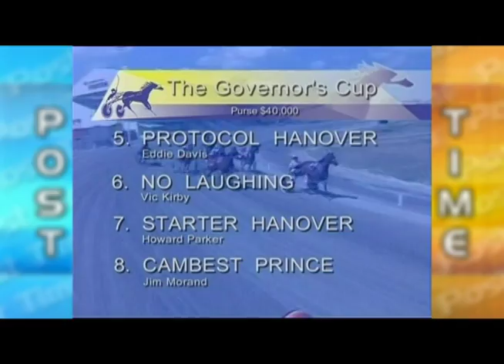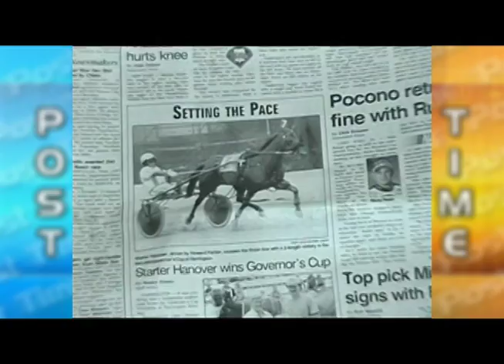"Where Are They Now?" Starter Hanover- May 20, 2012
Top pacer Starter Hanover was a hometown favorite and a winner of Delaware's prestigious Governor's Cup. So what's he up to now? We checked in with trainer George Teague Jr. to find out.